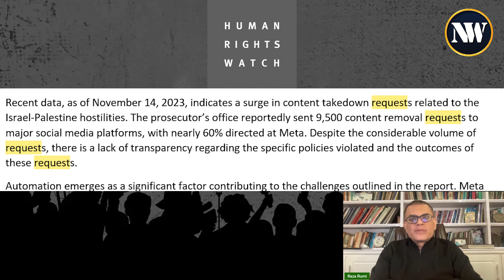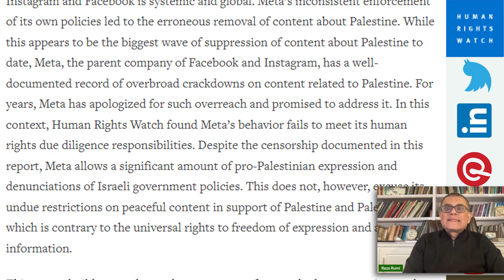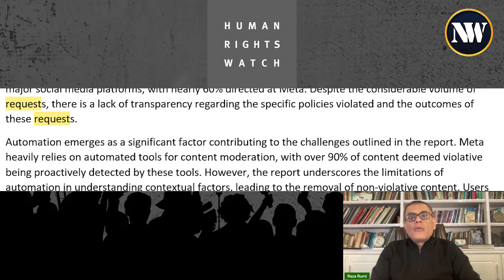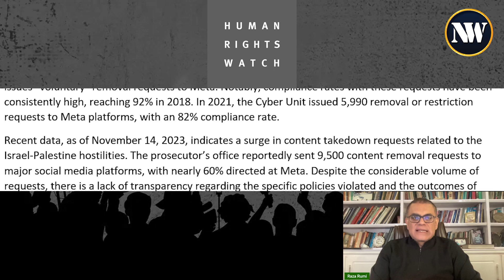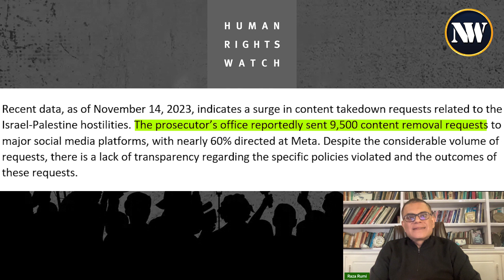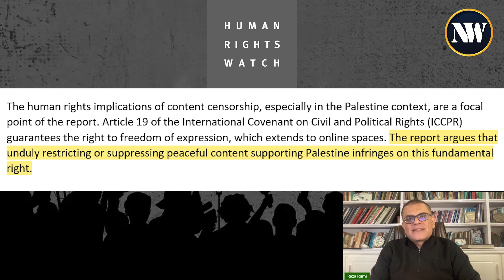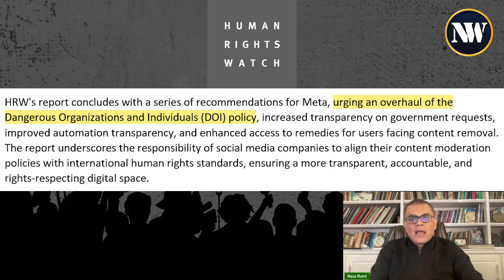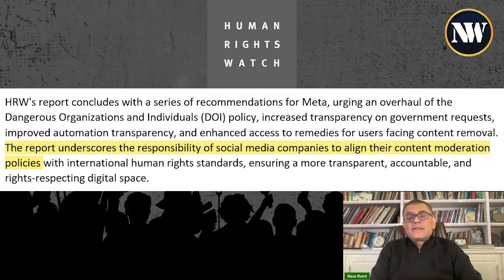Censorship by Facebook| Meta Content Moderation Policies Under Fire| Human Rights Watch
Raza Rumi discusses Meta's content moderation policies in the context of the Israel-Palestine conflict.

In a comprehensive report released by Human Rights Watch (HRW), Meta, the parent company of popular social media platforms Facebook and Instagram, faces scrutiny over its content moderation policies, specifically in the context of the Israel-Palestine conflict. The findings, based on extensive research and data analysis, reveal a complex web of challenges that impact user freedoms and demand urgent attention.

One of the key concerns highlighted in the HRW report is the lack of transparency surrounding government requests for content removal. Meta, in compliance with its Community Standards and local laws, regularly takes down content. However, the report points out that a substantial amount of content removal is prompted by "voluntary" requests from governments. These requests, often originating from non-judicial bodies like law enforcement authorities, sidestep legal procedures and lack the transparency and accountability inherent in legal processes.

The report singles out the Israeli government's proactive approach to seeking content removal from social media platforms. The Israeli Cyber Unit, operating within the State Attorney’s Office, consistently issues "voluntary" removal requests to Meta. Notably, compliance rates with these requests have been consistently high, reaching 92% in 2018. In 2021, the Cyber Unit issued 5,990 removal or restriction requests to Meta platforms, with an 82% compliance rate.

Recent data, as of November 14, 2023, indicates a surge in content takedown requests related to the Israel-Palestine hostilities. The prosecutor’s office reportedly sent 9,500 content removal requests to major social media platforms, with nearly 60% directed at Meta. Despite the considerable volume of requests, there is a lack of transparency regarding the specific policies violated and the outcomes of these requests.

Automation emerges as a significant factor contributing to the challenges outlined in the report. Meta heavily relies on automated tools for content moderation, with over 90% of content deemed violative being proactively detected by these tools. However, the report underscores the limitations of automation in understanding contextual factors, leading to the removal of non-violative content. Users reported instances where their peaceful comments on the Israel-Palestine conflict were erroneously flagged and removed.
The human rights implications of content censorship, especially in the Palestine context, are a focal point of the report. Article 19 of the International Covenant on Civil and Political Rights (ICCPR) guarantees the right to freedom of expression, which extends to online spaces. The report argues that unduly restricting or suppressing peaceful content supporting Palestine infringes on this fundamental right.

Content restrictions and "shadow banning," where a user’s content becomes less visible without explanation, are flagged as particularly distressing for users. The report notes that Meta does not formally acknowledge the practice of shadow banning, leaving users in the dark and without adequate access to complaint mechanisms and remedies.

HRW's report concludes with a series of recommendations for Meta, urging an overhaul of the Dangerous Organizations and Individuals (DOI) policy, increased transparency on government requests, improved automation transparency, and enhanced access to remedies for users facing content removal. The report underscores the responsibility of social media companies to align their content moderation policies with international human rights standards, ensuring a more transparent, accountable, and rights-respecting digital space.